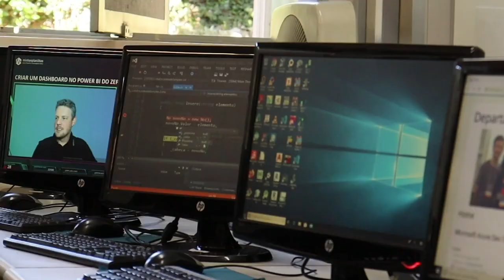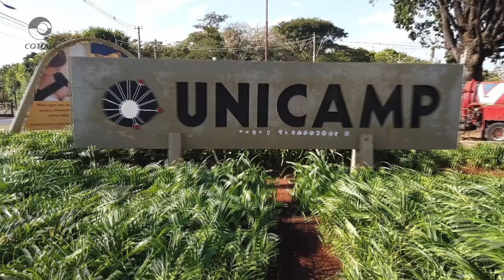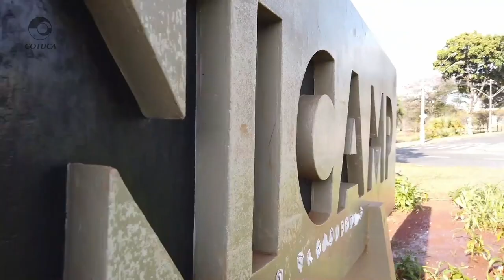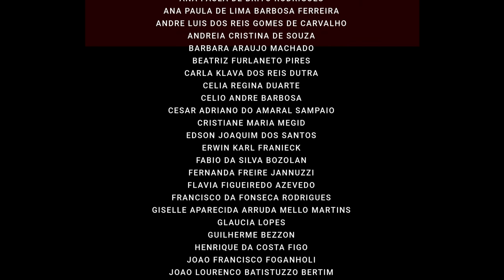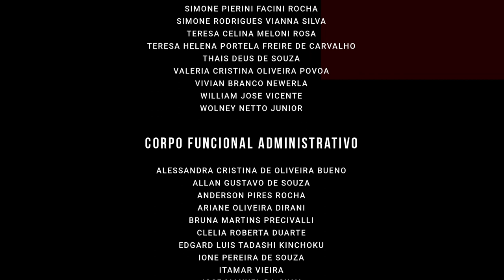Conheça o Cotuca!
A Unicamp também tem o ensino técnico e médio, oferecido em Limeira, no Cotil, e em Campinas, no COTUCA! Neste vídeo institucional conheça o Cotuca (Colégio Técnico de Campinas da Unicamp). O Colégio oferece  dezessete opções de cursos técnicos e quatro opções de especialização no nível técnico, sendo que 60% das vagas são no período noturno.
Os cursos abrangem os seguintes eixos tecnológicos: ambiente e saúde, informação e comunicação, controle e processos industriais, produção alimentícia, produção industrial e gestão e negócios. A qualidade de seus cursos é evidenciada pela grande inserção dos formandos no mercado de trabalho e também nas melhores universidades do país.
O processo seletivo do COTUCA conta com o Programa de Ação Afirmativa e Inclusão Social – PAAIS. Em 2019, 66% dos alunos ingressantes foram provenientes de escolas públicas.